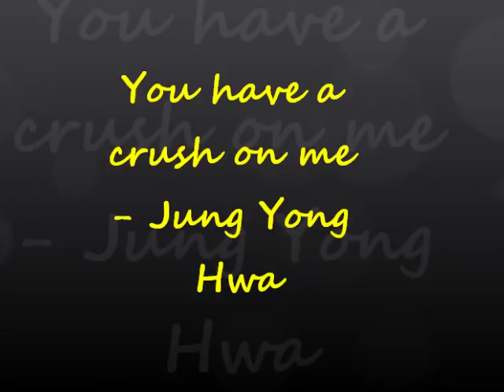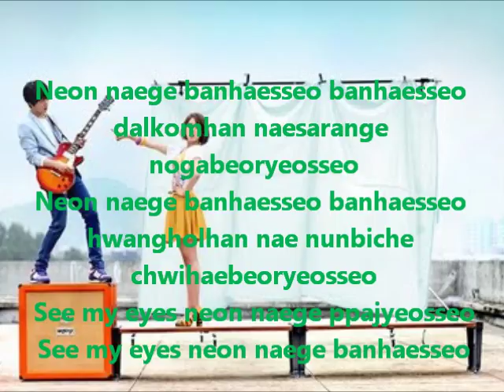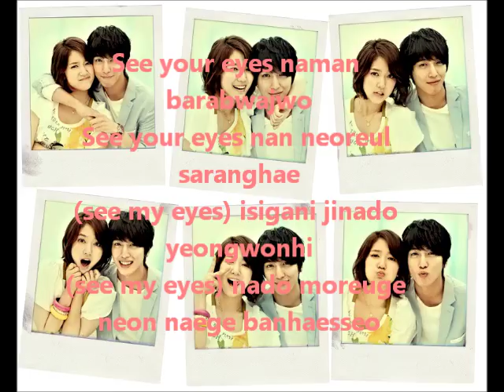You have fallen for me - Jung Yong Hwa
ost. of You have fallen for me / Heartstrings